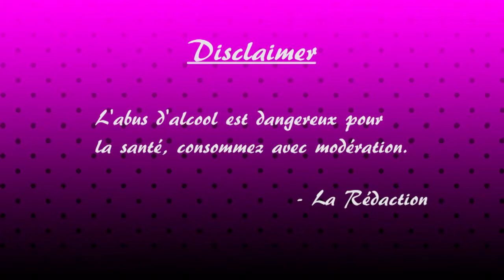Dangerous Golf : Episode 1 - Les lobes de Taylor Swift - LES ALCOOGEEKS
Hé comme quoi, parfois on arrive à découvrir un jeu et à y jouer plus de 10 minutes !

N'a pas été prononcé dans l'épisode d'aujourd'hui : poulet